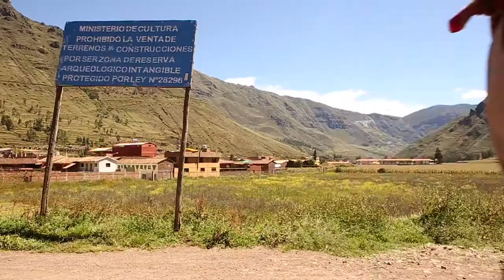Solo Travel Vlog | I Belong Nowhere 2019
In 2019 I traveled more than I ever have before. I was teaching workshops in California, Japan, and New York. I spent almost three months in Colombia and Peru. This is a mesh of what that felt and how fast it moved. How quickly it changed my life but kept what was most important still in place. I procrastinate under the illusion of perfection, so I hoard my images and capture and save them hoping for the right time. In my awareness, there is no time. There is no space waiting for me to move only the space I create amongst my own existence. With that said I am still in motion towards the advancement of self. A lot has changed, however many things have only evolved and that's what I'm here for.

Please enjoy this quick piece of what life in 2019 was for me and why as a travel educator it's imperative that I move with the ebb and flow of life. A journey that never ends.